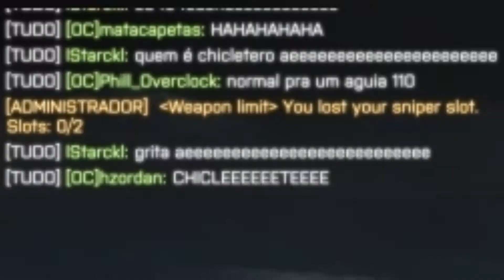Battlefield 4 - Bloco do Battlefield | Play Hard 17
Hey Oh Noobs!

Coloque a cerveja para gelar, junte suas poupanças para ver se chega a 1 milhão de reais e vamos cantar marchinhas, porque está no ar o PLAY HARD de Carnaval.

E no Play Hard de hoje, Zordan, Matacapetas, Starck e Phill, bebem, trocam tiros, cantam, bebem e zoam na guerra de Battlefield 4.

Vinheta: mdroid